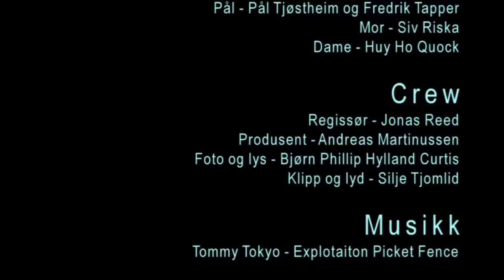Se Min Kjole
Pål og Fredrik våkner finner et lik på badet etter en kveld på fylla.

Med: Pål F. Tjøstheim, Fredrik Tapper, Siv Riska og Huy Ho Quock

Regi: Jonas Reed
Produsent: Andreas Martinussen
Foto og lys: Bjørn Phillip Hylland Curtis
Klipp og lyd: Silje Tjomlid

Var med i studentfilmprogram 2 på Stavanger Kortfilmfestival 2009